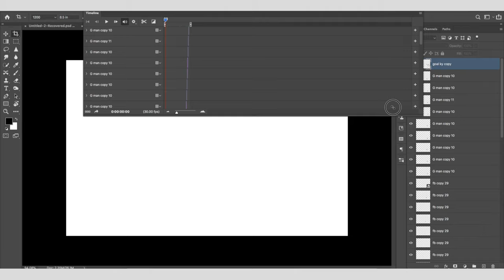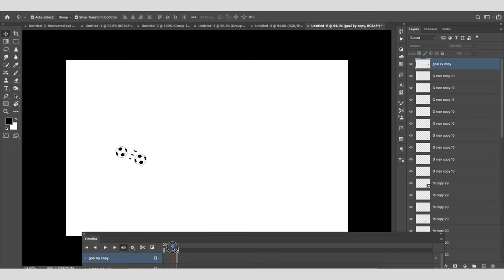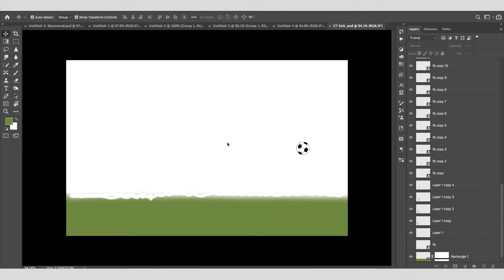Football Kick GIF Sketching | GIF Photoshop Animation Tutorial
Photoshop gif - Football Kick GIF Sketching
C7 kick GIF Photoshop cc - Football Kick GIF Sketching
How to make gif in photoshop speed art creative sketch connect for gif art work.
Photoshop is not for not graphics we can also creative video & animation yes right, if you have beening working with Photoshop you must know so, this video also help you to understate to how to create that gif.
How to design gif
Photoshop tutorial
Photoshop gif
Creative gif